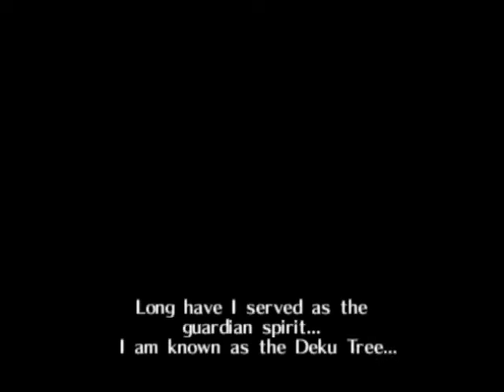Legend of Zelda Ocarina of Time [Part 1] | 40 Rupees!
I restarted because I missed a few things. Well the intro, the deku tree, and Navi. So intro happens, I get get Link his fairy because I am just that good. Then we hunt for 40 rupees, for our shield. I get a sword threw the secret passage. But of course I have to hit strait smack into a boulder. I get 40 rupees then I get me shield then talk to Mildo to get him out of the way. This was not shown but did happen.